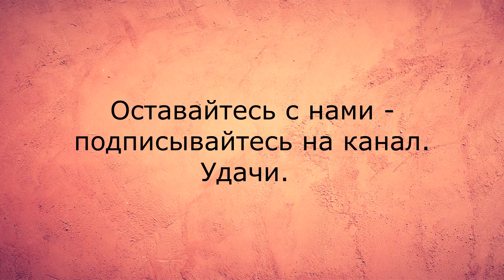Подсказка дня, стих 30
Задайте вопрос, загадайте число от 1 до 64 и выберете соответствующий стих в плей-листе. Вы получите подсказку, как поступить в сложившейся ситуации.

Бывало ли у вас такое,
Что мысли вы гоняете по кругу?
И ситуация  никак не может
Решиться без совета и поддержки друга?

В такие дни, вы ищете подсказку.
И фраза вдруг услышанная где-то
Решить вам помогает  сразу
Вопросы, и становятся советом .

Я не даю совет как поступать.
Я лишь читаю стих,
А вам решать,
Как будете его вы понимать.

№ 30
В северном сиянии
Бликов не бывает.
Если взялся уж мечтать,
Делай это на все 5.

Стихи, красивые стихи, видео стихи, Стихотерапия, юмор, юмористические стихи,  предсказания